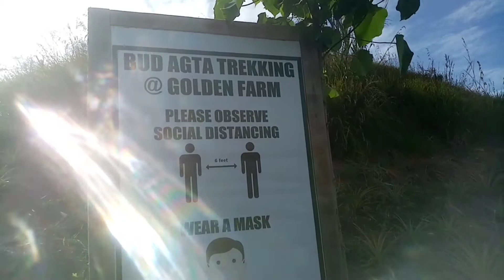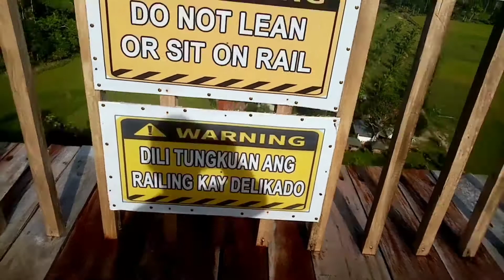Bud Agta, Tamboan, Carmen, Bohol. ---Tourism Site in Bohol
158 steps upward (from entrance to top)
132 steps downward (from top to exit)